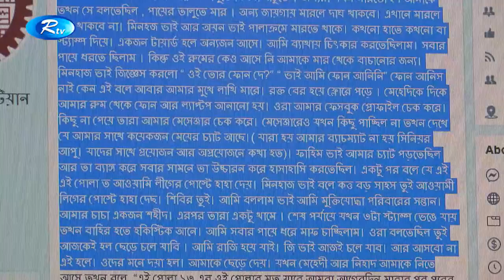বিশ্ববিদ্যালয়ের নির্যাতনকারী সিনিয়র ভাইদেরকেই বলা হয়, টর্চার সেলের হোতা।Rtv News